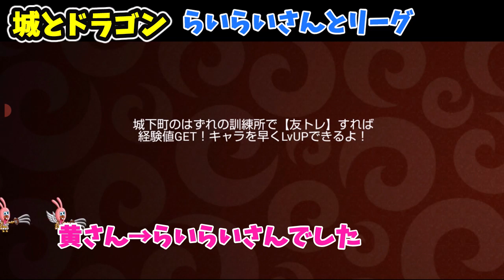【城ドラ】らいらいさんとリーグ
00:00 1戦目
02:23 2戦目
04:43 3戦目